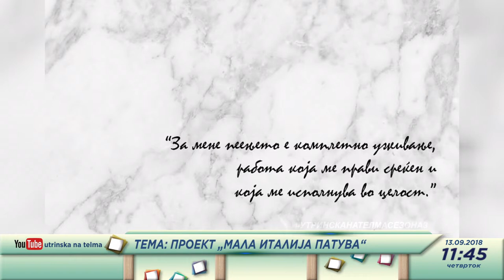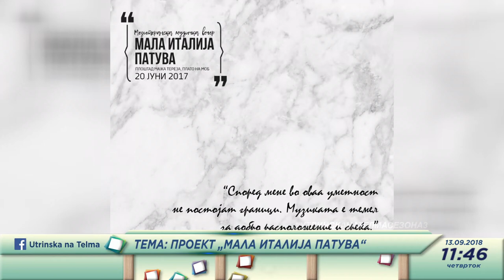Utrinska na Telma- Mala Italija patuva